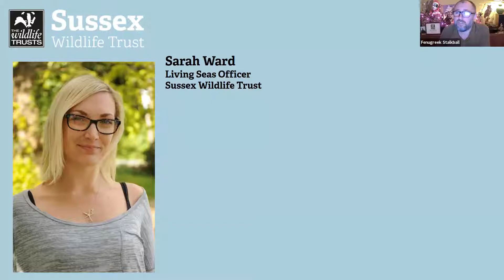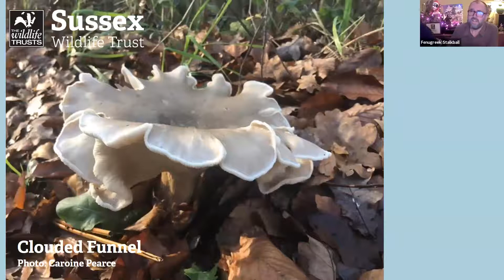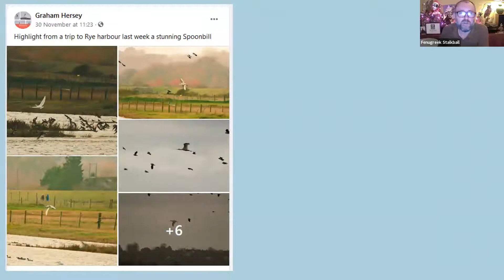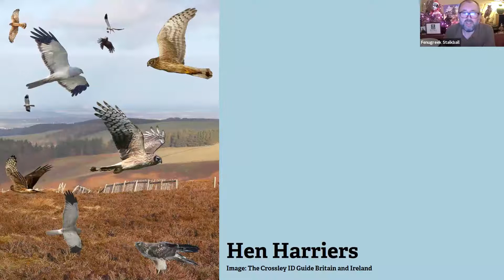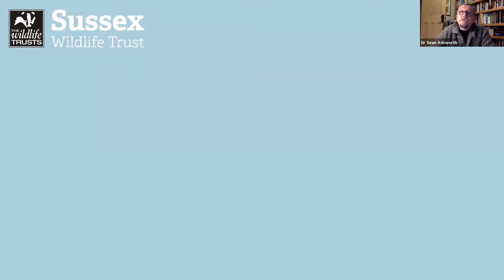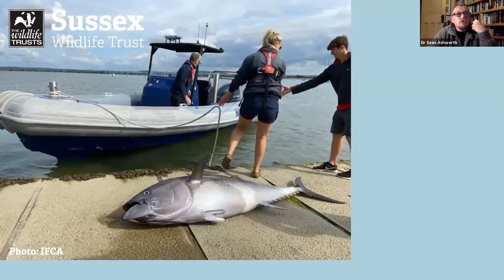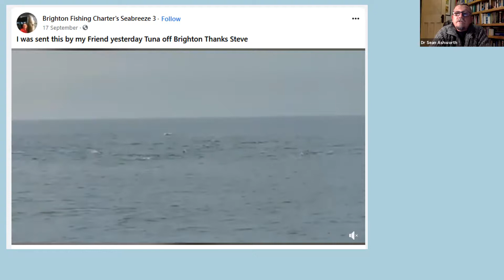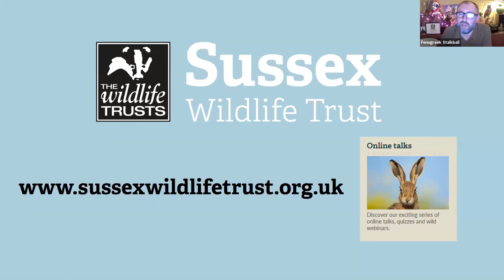Nature Table LIVE episode 5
Another weekly look of wildlife sightings and stories from across Sussex.

Join the Sussex Wildlife Team as we look back over the week and share your wildlife sightings and stories. Dr Barry Yates reports from Rye & James Duncan updates us on the Waxwing Forecast. Sarah Ward and Dr Sean Ashworth join us to talk about recent Bluefin Tuna sightings.